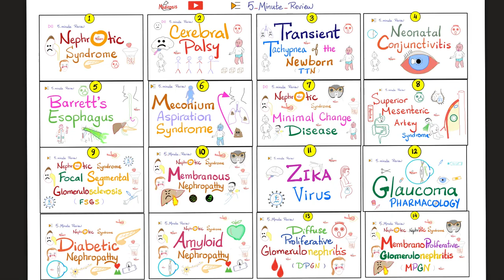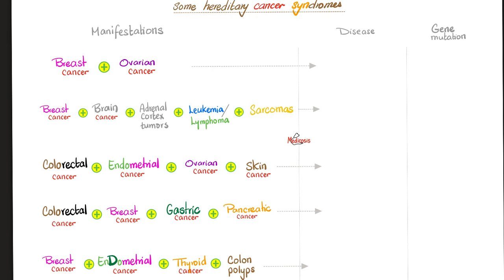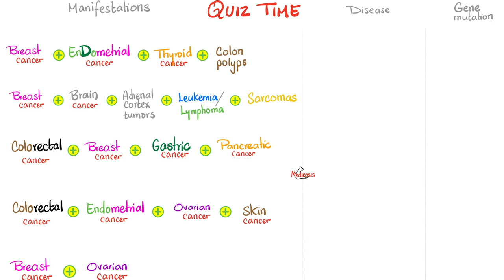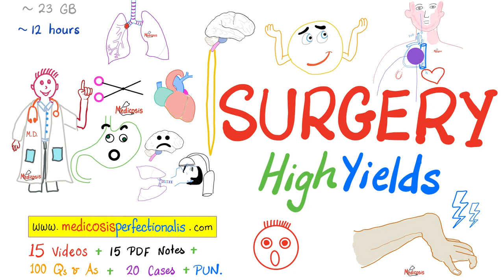Hereditary Breast-Ovarian Syndromes (BRCA, Lynch, Li Fraumeni, Cowden) | ♋️ Oncology | Pathology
Hereditary Breast-Ovarian Syndromes (BRCA, Lynch syndrome, Li Fraumeni, Cowden, Peutz-Jeghers) | ♋️ Oncology | Pathology Series of Lectures | Hereditary Cancer Syndromes | Clinical Biochemistry.